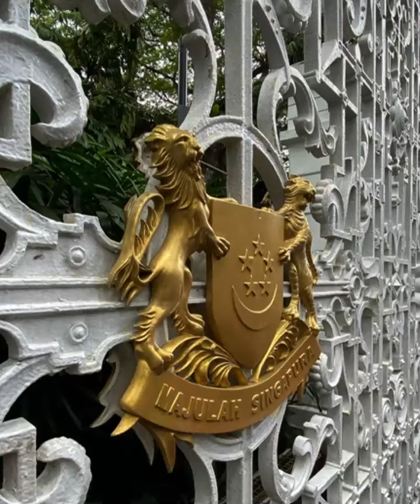Istana Trip with my family